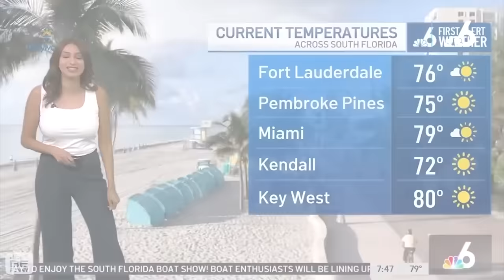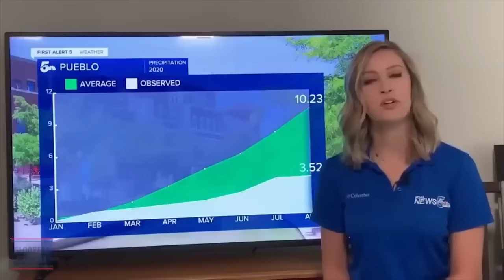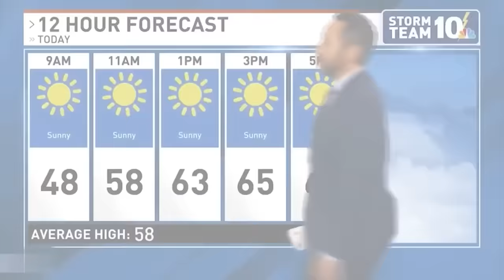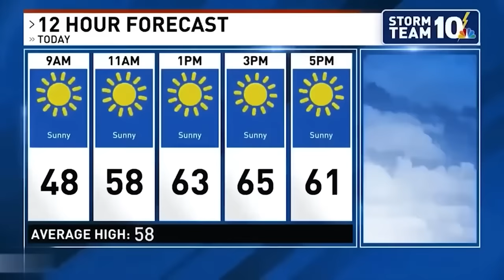Inappropriate TV Fails You Haven't Seen Yet !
The most memorable cases from live broadcasts

As you probably know, anything can happen on air. Sometimes, even a bad joke or a ridiculous fall can put an end to the career of even the most popular star. Therefore, being on air can be considered a real test! At the same time, viewers from all around the world love live broadcasts because sometimes they can shock not only viewers, but also professional presenters, journalists, and even show business celebrities! This video contains the most memorable moments from live broadcasts, which are simply impossible to forget!